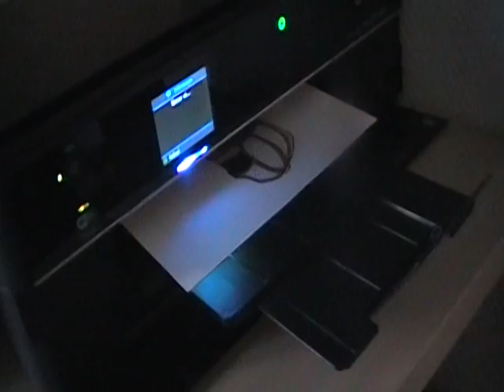Character T-shirt Towar Artillery #1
A custom T-shirt i made for a local rapper called Lil Kenny, using a print paper technique.